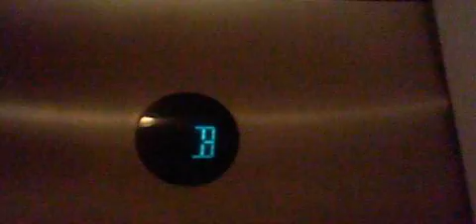OG Take: 1989 Otis Lexan Traction West Parking Elevators | Two Union Square | Seattle WA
As of 2020 they got modded by ThyssenKrupp.

Installed 1989